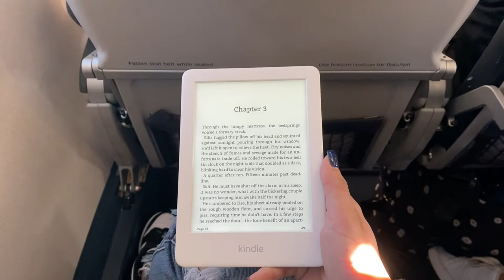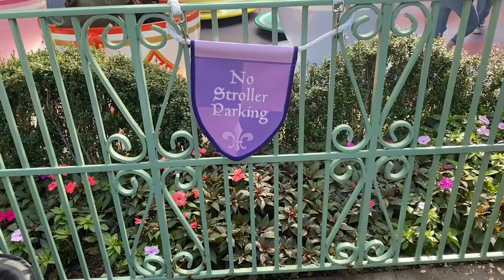SoCal Trip 2021 (Disneyland, Dabin, Yellow Claw) | Susan Park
Went to SoCal to surprise my best friend Jackie at Disneyland for her birthday. Also visited my EDC camp neighbors and went to a few shows. I'm finally feeling happy and like myself again :)